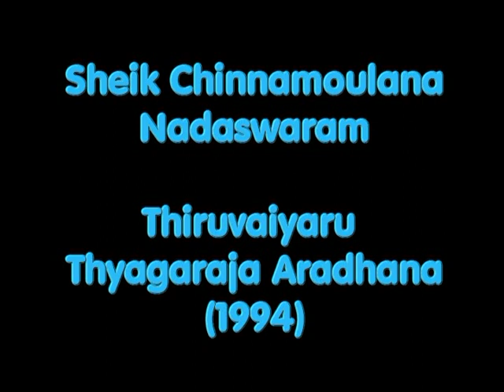Sheik Chinnamoulana - Nadaswaram_147th Thyagaraja Aradhana, Thiruvaiyaru (1994)_20m 26s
Sheik Chinnamoulana - Nadaswaram
147th Thyagaraja Aradhana, Thiruvaiyaru (1994)